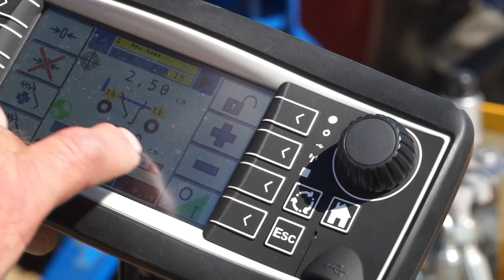Treffler-Striegel mit neuer elektronischen Tiefensteuerung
Je früher gestriegelt werden kann, desto grösser der Erfolg bei der Unkrautregulierung. Damit die Kulturpflanzen nicht geschädigt werden, ist eine präzise Einstellung der Zinken nötig. Im Video stellt Paul Treffler von der gleichnamigen Firma ihre neu entwickelte elektronische Tiefenführung vor.
Video: Thomas Alföldi, FiBL im Rahmen des EU-Projektes PLAID: Peer-to-peer learning: Accessing Innovation through Demonstration